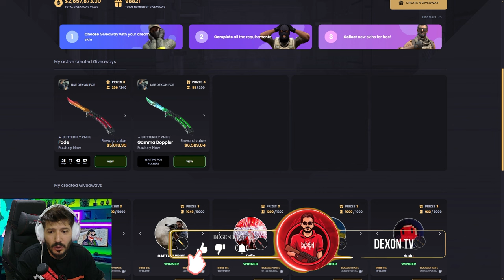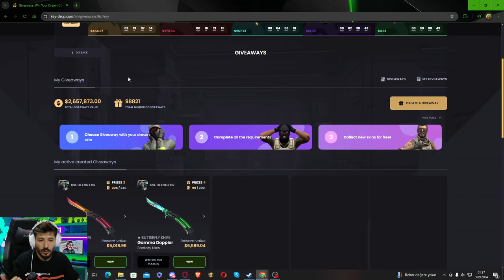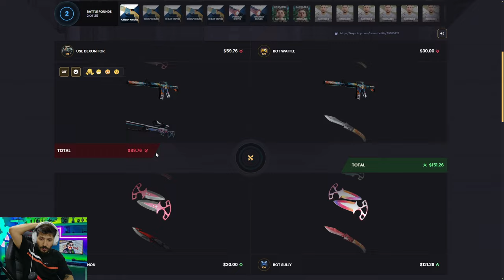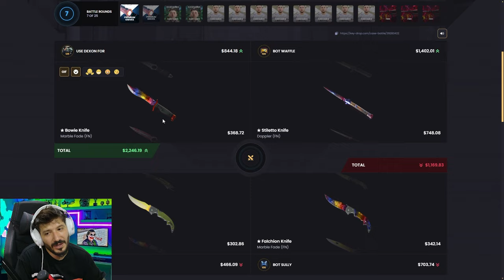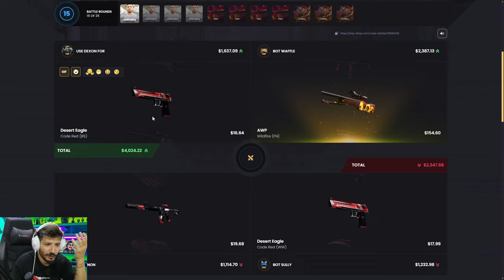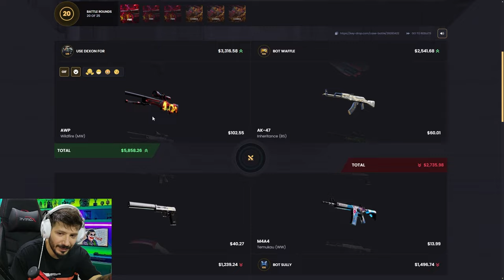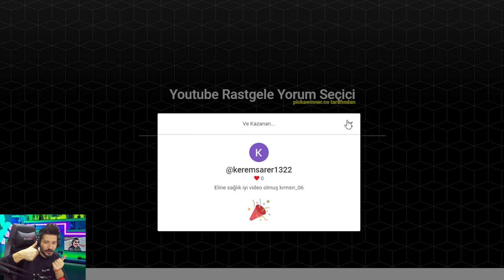KELEBEK KASASINI AÇTIK EFSANE SKİNA ALDIK Keydrop Promo Code 2024 giveaways